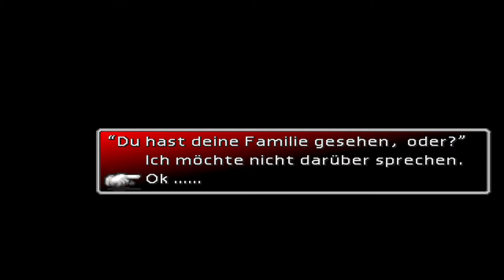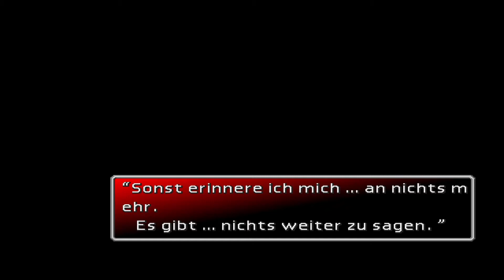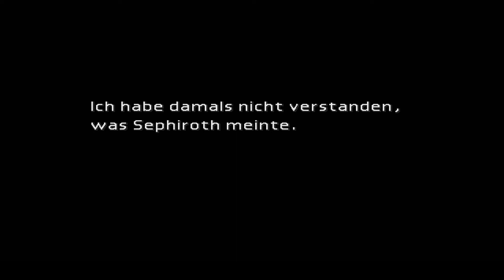Let's Play Final Fantasy VII #15 [Blind] [Deutsch/German] - Eine Reise in die Vergangenheit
(2/2) Der bis dato ereignisreichste Part hinsichtlich diverser Fragen, die die Story bisher offengelassen hat. Cloud vertraut sich im Gasthaus von Kalm seinen Freunden an und erzählt ihnen alles, was er weiß. Was damals in seinem Heimatdorf Nibelheim passierte, wie seine Mutter starb, sein Verhältnis zu Sephiroth, dessen Herkunft, wie er Tifa kennenlernte, was es mit Jenova auf sich hat (zumindest kann er uns hier grobe Informationen geben), was Materia eigentlich sind und vieles mehr. Diese Reise in die Vergangenheit ermöglicht es kaum, detaillierte Angaben zu machen, da der Part ein einziger, riesiger Spoiler ist. Schauen und schlau werden. :)
Entwickler: Square Enix
Publisher: Square Enix
Veröffentlichung: 1997 (PlayStation)
Plattformen: PlayStation, Windows (1998), PSN (2009), Steam (2013)
Genre: Rollenspiel